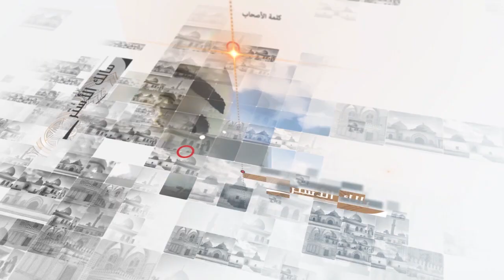كلمة الأصحاب - سلمان المحمدي: لا أزال أحب علياً - آية الله الشهيد السيد حسن الحسيني الشيرازي